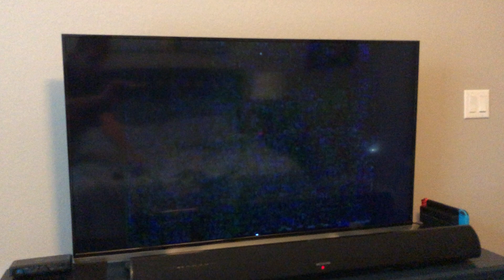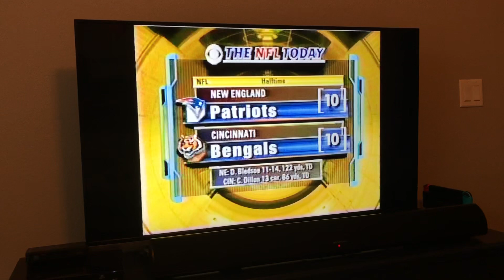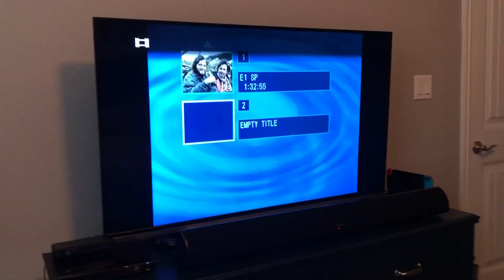NFL on CBS Nextel Direct Connect halftime report 09/09/2001 week 1 Seattle Cleveland